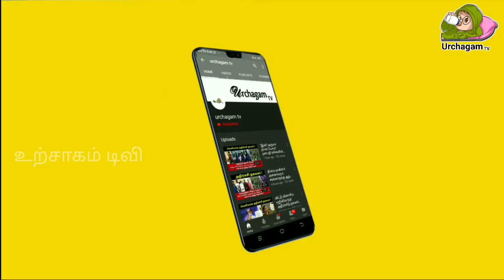வருடத்திற்கு ஒருமுறை வரும் நாள் ! விரதத்தை மேற்கொண்டால் நடக்கும் அதிசயம் ! 5 ராசிக்கு ராஜயோகம் !